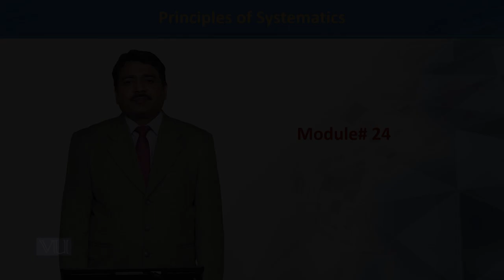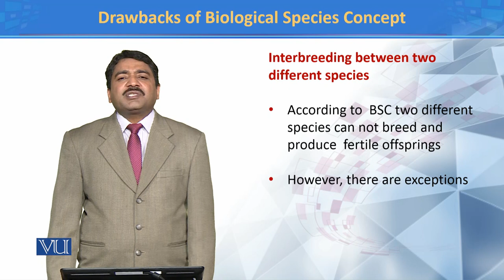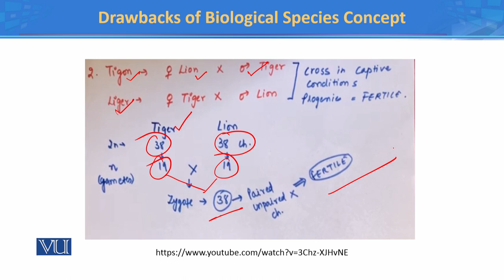Drawbacks of Biological Species Concept II | Principles of Systematics | ZOO511T_Topic024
TOpic024: Drawbacks of Biological Species Concept II
Dr. Muhammad Tahir